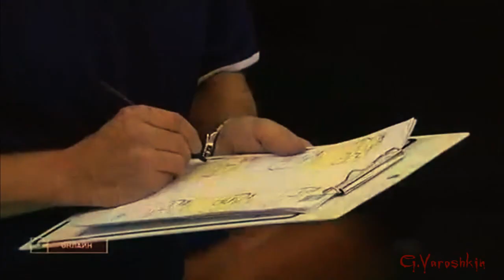Bulgaria - Host of olympic qualification in volleyball 2012